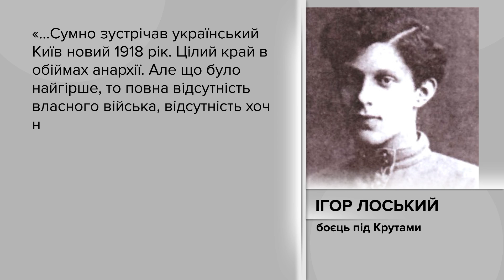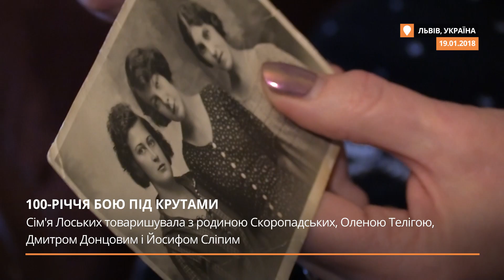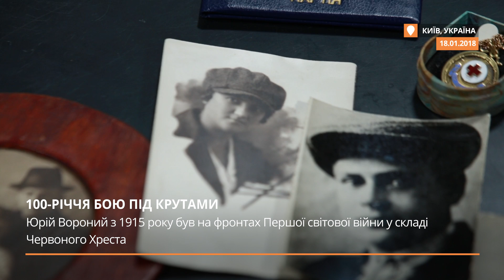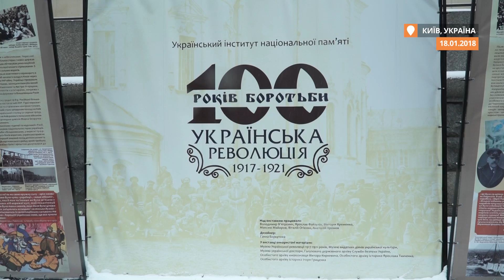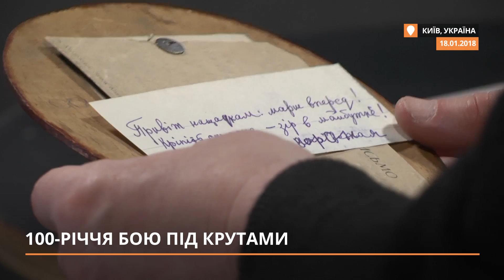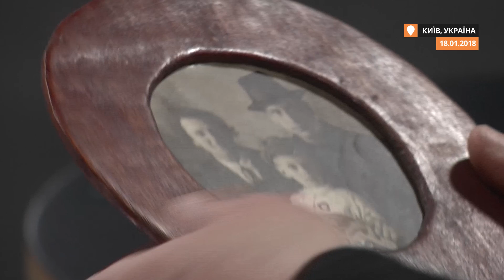100-річний ювілей бою під Крутами. Як склалася доля тих, хто вижив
Від часу бою під Крутами минуло 100 років. Ця битва встигла стати легендою із великою кількістю міфів. Про цю подію зняли документальні фільми, реконструкції, нині у роботі художній фільм. Та історію творять люди. З числа крутян вижило чимало молодих хлопців — Юрій Вороний та Ігор Лоський, зокрема. Ми відшукали їхніх онуків. І на сторічний ювілей спогади про дідів оживають. Історія двох родин — один сюжет.